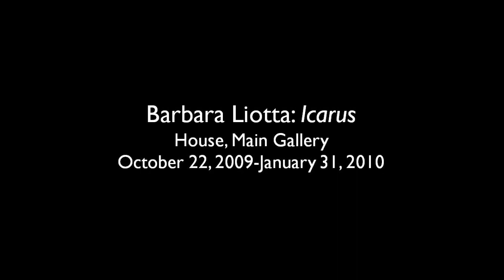INTERSECTIONS: Icarus Takes Flight, with the Washington Ballet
Andile Ndlovu of the Washington Ballet responds in dance to Barbara Liotta's sculpture, Icarus, and Maurice Ravel's Sonata for Violin and Cello performed by Yvonne Lam and Ignacio Alcover.  Ndlovu and collaborator Septime Webre, artistic director of the Washington Ballet, use the abstract forms of the artwork and the mythical character's backstory as inspiration.   Performed as part of The Phillips Collection's INTERSECTIONS series  January 14 and 21, 2010.